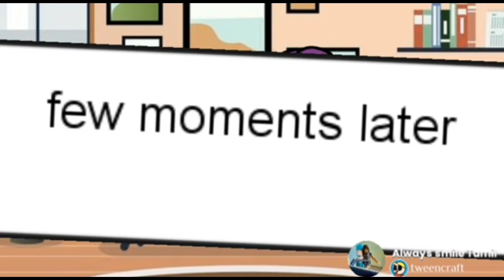மாமியார் மருமகள் அலப்பறை pt1 @Always smile Tamil